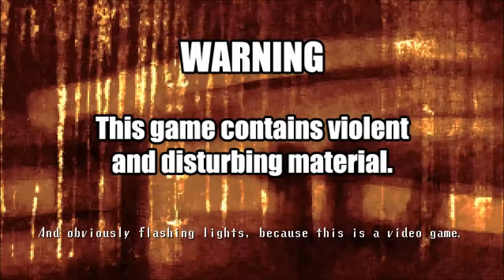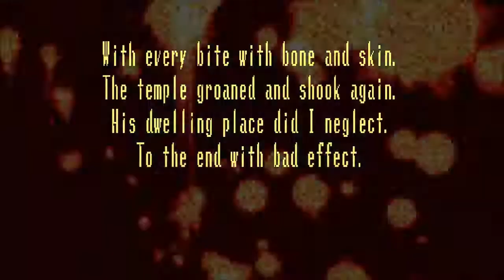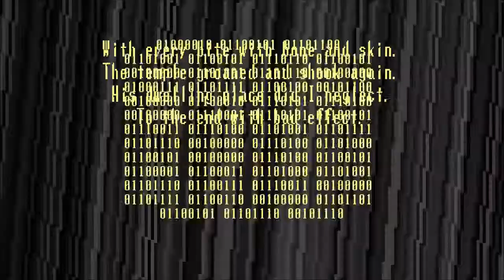Spooky's House Of Jump Scares -11- Beauty Kills